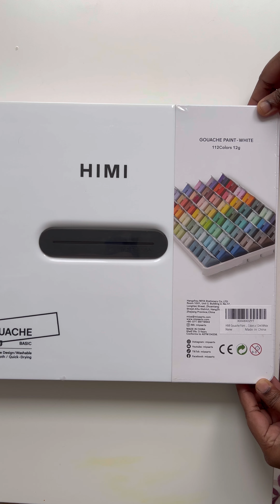Unboxing 112 HIMI Gouache jelly cups | Get ready for a vibrant painting journey!